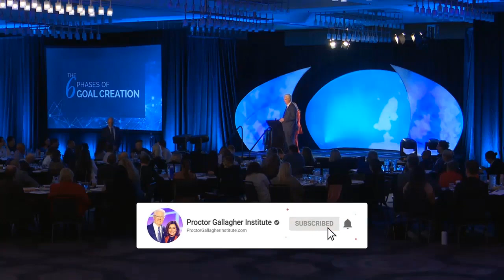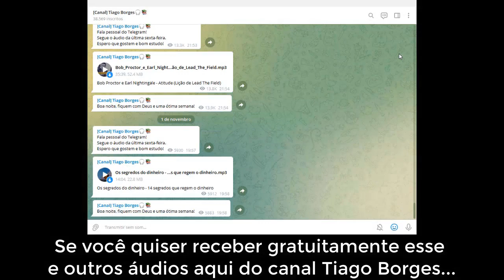Bob Proctor - Sessão de perguntas e respostas (dublado)